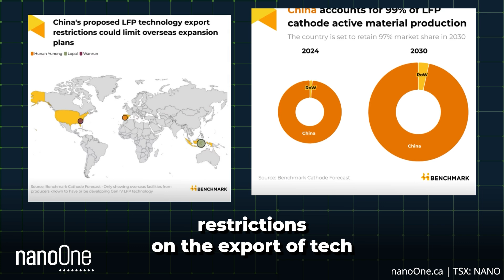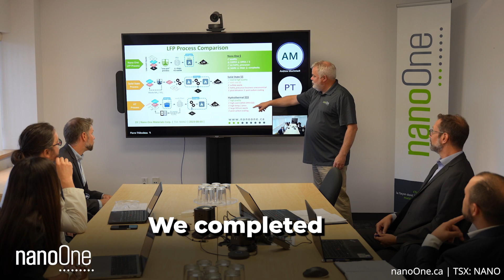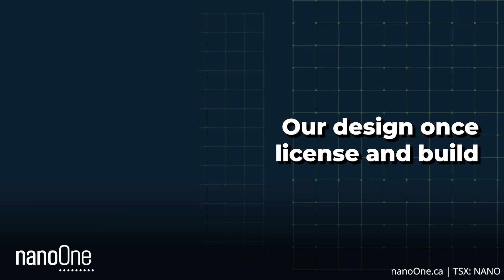LFP: North America’s Battery Gateway to Breaking China’s Monopoly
With a decade-long head start in Canada, Nano One is uniquely positioned to expand beyond China, leveraging our patented process to drive innovation and build a sustainable, resilient supply chain.

The world is shifting toward LFP, and we’re ready. As global supply chains face disruptions, tariffs, and trade restrictions, we are tackling the industry's most pressing challenges through strategic alliances, innovative processes, and a future-focused commercialization strategy.

Backed by strong partnerships and a streamlined permitting and licensing model, our patented process is ready to scale. With proven scalability, we have the tools to help nations fortify their supply chains and secure long-term stability.

The question isn’t if, but when and who. LFP is moving forward—get in, or get left behind.

👉 For more information on how Nano One is setting a new standard in the industry, please visit nanoOne.ca.

About Nano One®
Nano One® Materials Corp. (Nano One) is a clean technology company changing how the world makes cathode active materials for lithium-ion batteries. Applications include electric vehicles (EVs), stationary energy storage systems (ESS), and consumer electronics. The Company’s patented One-Pot process reduces costs, carbon intensity (lower GHGs), environmental footprint, and reliance on problematic supply chains. Scalability is proven and being demonstrated at Nano One’s LFP (lithium-iron-phosphate) pilot production plant in Québec—the only facility and expertise of its kind outside of Asia. Strategic collaborations and partnerships with international companies like Sumitomo Metal Mining, Rio Tinto, and Worley are supporting a global growth strategy via technology licensing and joint ventures. Nano One has received funding from the Government of the United States, the Government of Canada, the Government of British Columbia and the Government of Québec. The company is leveraging deep industry expertise and plans to license and deploy cleaner cathode manufacturing plant design packages—delivering cost-competitive and faster-to-market battery materials solutions world-wide.